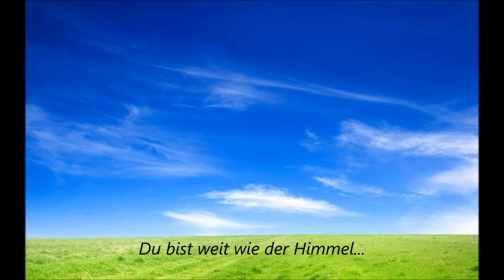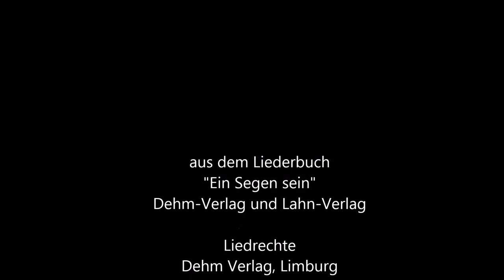Du bist schön wie die Sonne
Lied von Joachim Raabe, Text von Eugen Eckert nach Psalm 104
Zu finden im Liederbuch "Ein Segen sein- Junges Gotteslob",
Dehm-Verlag/Lahn-Verlag 2011
hier mein 4stimmiger Satz für Streichquartett
Habe es auch als 4stimmigen Chorsatz (SATB) geschrieben.
Dr. Thomas Führer
3830 Waidhofen/Thaya